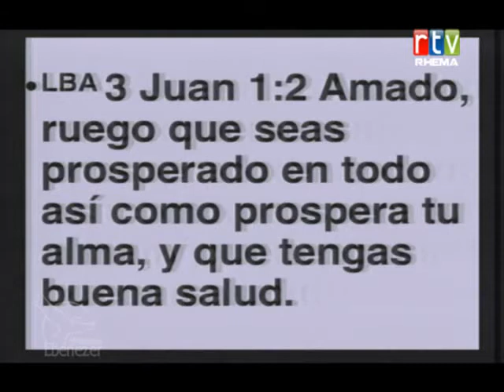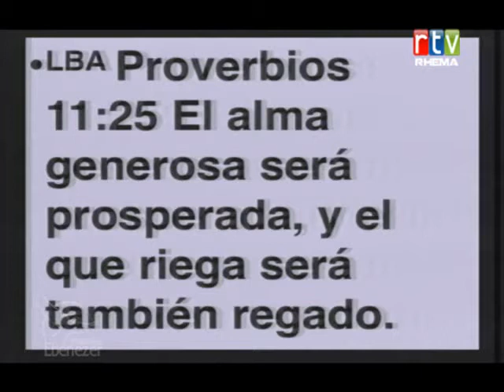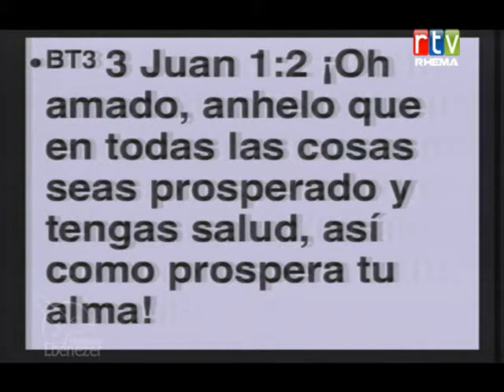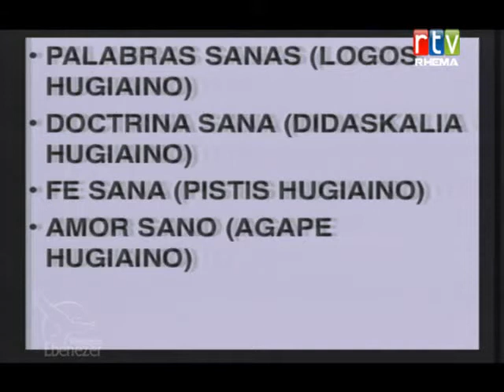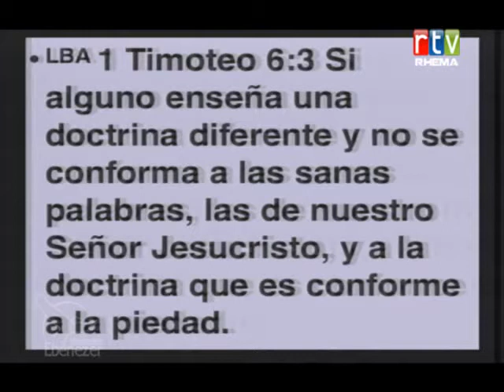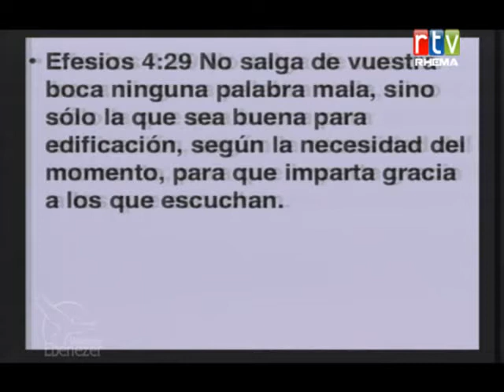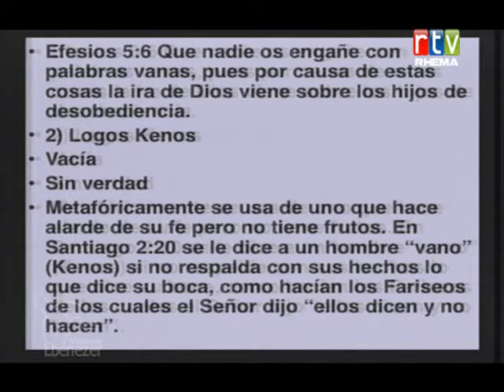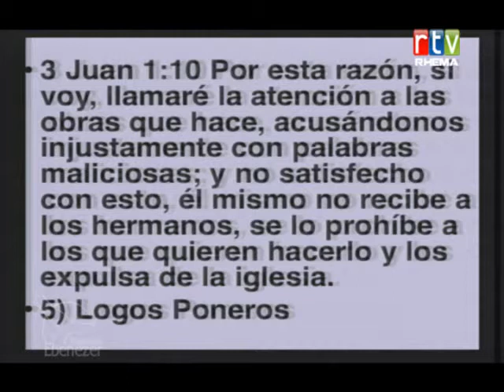El Alma Prospera 20 06 13 Est Pastores